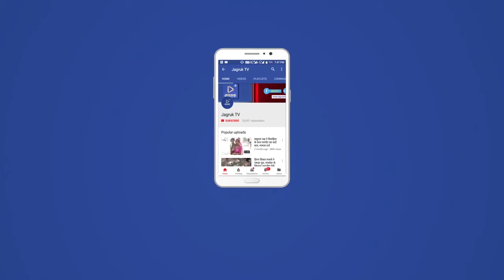Jagruk TV : अतिक्रमण निरोधक दस्ते ने शनिवार अलसुबह शहर में अतिक्रमणों के खिलाफ हल्ला बोल दिया है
एंकर- सरहदी बाड़मेर में नगरपरिषद के अतिक्रमण निरोधक दस्ते ने शनिवार अलसुबह शहर में अतिक्रमणों के खिलाफ हल्ला बोल दिया है। नगरपरिषद के बुलडोजर के पंजे ने देखते ही देखते 16 बीघा पर बने अतिक्रमणों को धराशायी कर दिया। इस कार्यवाई के दौरान विरोध और उपद्रव की आशंकाओं के चलते भारी पुलिस बल और उपखण्ड मजिस्ट्रेट मौजूद रहे। सरहदी बाड़मेर जिला मुख्यालय पर शनिवार को अतिक्रमण के खिलाफ नगरपरिषद का अतिक्रमण निरोधक दस्ता सुबह से ही अतिक्रमणों को धराशायी करता नजर आया। बाड़मेर शहर के गेंहू रोड़ स्थित कच्चे और पक्के अतिक्रमण के खिलाफ धावा बोलते हुए उन्हें ध्वस्त करने की कार्यवाही को अंजाम दिया गया। बाड़मेर नगरपरिषद के खसरा नम्बर 1434 से यह अतिक्रमण हटाए गए। सरकारी जमीन पर यह अतिक्रमण बरसो से काबिज थे। इस कार्यवाई के दौरान विरोध और उपद्रव की आशंकाओं के चलते भारी संख्या में पुलिस बल तैनात नजर आया। बाड़मेर कोतवाली,महिला थाना,ग्रामीण व सदर थानाधिकारी सहित भारी संख्या में पुलिस जाब्ता तैनात होने के साथ साथ बाड़मेर उपखण्ड अधिकारी रोहित चौहान,पुलिस उप अधीक्षक महावीर शर्मा ,तहसीलदार प्रेम सिंह चौधरी, नगरपरिषद आयुक्त अशोक शर्मा समेत कई कार्मिक और अधिकारी मौजूद रहे। शहर की सरकार की इस कार्यवाही में 16 बीघा सरकारी जमीन से अतिक्रमण को हटाया गया है। आपको बता दे कि शहर में अतिक्रमियों का हौसला दिनों दिन बढ़ रहा है और लगातार नगर परिषद की जमीन पर अतिक्रमण कर रहे है जिसकी शिकायत पर आज नगरपरिषद ने यह कार्यवाही की है।